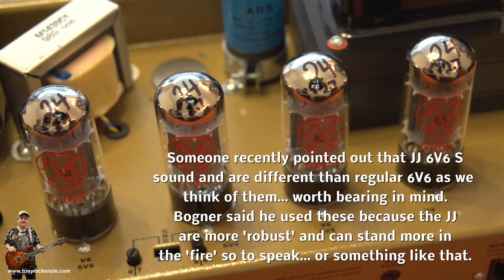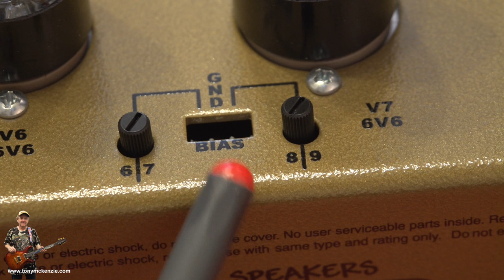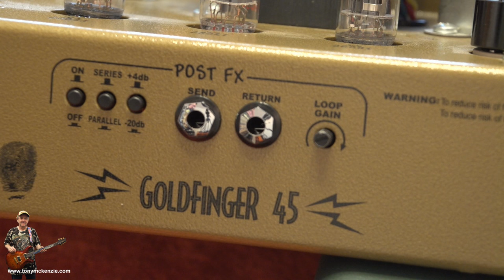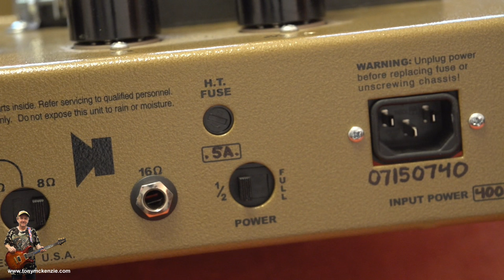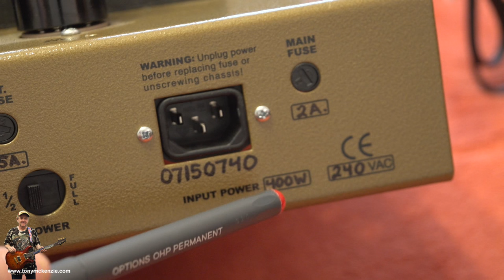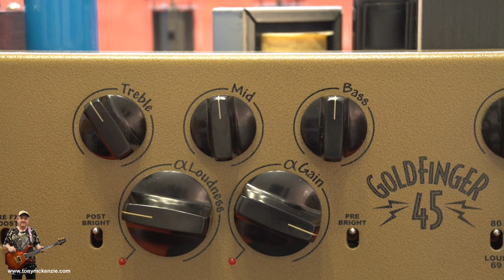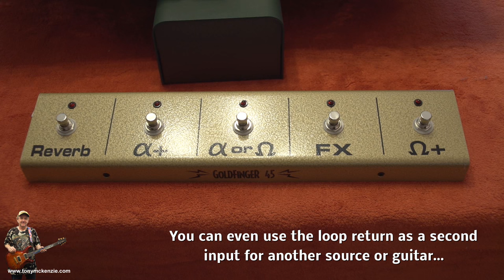Bogner Goldfinger 45 Guitar Amplifier | Inside and Out Closeup Review With Playing | Tony Mckenzie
Mr Bogner seems to have made an guitar amp that does clean, 69 and 80's tones and more and has the odd trick up its sleeve that you may have never seen. But for the £2200 or $2429 is this just another overpriced amplifier?

And what about those tones? Did Bogner nail it. Check inside this amp to see the legendary Bogner quality - is it really as good as some reviews say? Audio includes some sound bytes and two played tracks at the end of the review.

Find out the answers to all of the questions you will undoubtedly have about the Goldfinger 45 - this quirky amp made by what some say is a quirky designer. For the price of this amp you could go on holiday! or buy a car! or even buy two Marshall amps! Is this really that good?

Check this unbiased review to see the Goldfinger 45 as you have never seen it before!

Bogner said:

"People will have to take their time to dial this amp in" Reinhold Bogner replied with raised voice, "it's not just an amp, it's a Guitar System!"

The Goldfinger is based around the rich harmonic textures of the iconic 6V6 tube. Known for having a nice warmth and a creamy breakup at fairly low volumes, the 6V6 sings like an EL34 but has more chime for cleaner bell like tones. The Goldfinger's power amp has the finesse of a Bull Rider that knows the art of hanging loose and tight at the same time, not an easy sonic accomplishment by any means. The 6V6 power amp, when combined with the many sonic fragrances of the fine-tuned preamp circuit, offers you have a complex harmonic universe that allows your soul to get lost in.

Reinhold's Guitar System? The Goldfinger is a two channel vintage voiced amplifier incorporating Reinhold Bogner's incredible tonal flexibility. Each channel, one named Alpha, the other Omega, features multiple controls and switches to highly customise your personal sound preferences.

The combination of the channels with the availability of a pre and post effects loop makes this amplifier a Guitar System which lets you route your guitar signal as needed without downloading the original audio signal.

The post effects loop is the more common found loop between pre amp and power amp. The loop can be operated in series or parallel and has a level switch to be set accordingly to the effects unit used. Parallel mode lets you mix your effects via a control to the pure dry signal. Series takes the entire dry signal and routes it through your effects unit, series can also be used as a volume boost.

The pre effects loop is incredibly unique and a first in amplifier designs. Actually, the second time, since in 1995 Reinhold designed and produced a limited 60 unit run of the hand wired Caveman amplifiers which featured a tube buffered pre effects loop. While this loop worked well and served its purpose for the 100% pure sound, you still had to plug the guitar directly into the channel inputs.

If you like this review then check out (no dot!).

And if you like the video then thumbs up! Thanks - its always appreciated and I won't bombard you with reviews!